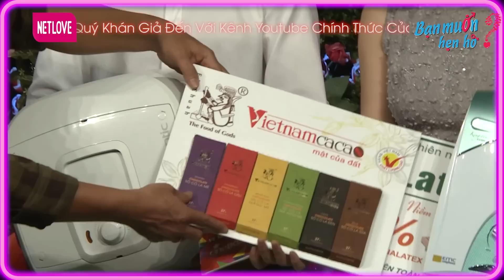Chấn động nhất Bạn Muốn Hẹn Hò Việt Kiều Mỹ 2 đời vợ tìm vợ 3 yêu cầu bạn gái PHẢI CÒN TRINH